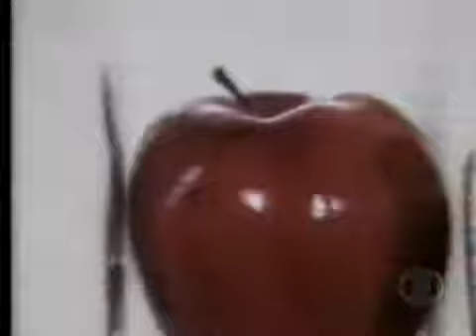SENNA Legend | Entrevista: AYRTON SENNA [Programa: TV Mulher - 1984]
SENNA LEGEND | The Definitive Legacy World Anthology of the Master #1
Senna, a Lenda | Acervo Mundial e Definitivo do Legado do Nº1 e Maior

ENTREVISTA: Ayrton Senna
- Data: 03/12/1984
- Programa: TV Mulher, com Irene Ravache
- Transmissão Original: TV Globo

"Entrevista onde o estreante piloto fala sobre seus desafios no 1º ano na F1, além de seus anseios e desejos para o futuro. Nela, o mais notável é perceber o diferente semblante de Senna, em razão da Paralisia Facial (provocada pela inflamação da mastóide - osso do rosto) que o tinha atacado 1 mês antes e que lhe foi um drama até o inicio da temporada de 1985."

[English] --
INTERVIEW: Ayrton Senna
- Date: 12/03/1984
- Show: "Woman TV", with Irene Ravache
- Network: TV Globo (Brazil)
- Audio: Portuguese-BR

"Interview where the newcomer pilot talks about his challenges in the first year on F1, besides his yearnings and wishes for the future. And here, the most notable thing is the distinctive face of Senna, due to Facial Paralysis (caused by inflammation of the mastoid - face bone) which had started 1 month before and which became a kind of drama to him until the beginning of the '85 season."